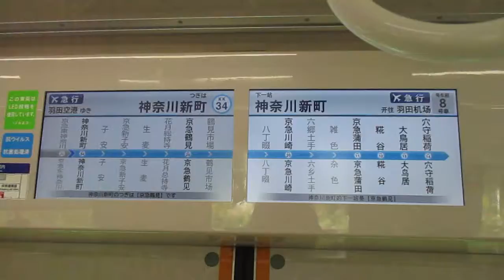【逗子・葉山始発、能見台～京急蒲田間急行運転、京急空港線内各駅停車】京急本線エアポート急行羽田空港行き京急新1000形1201編成8両 神奈川新町駅発車